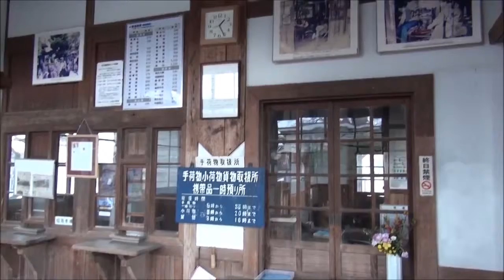美作滝尾駅 (因美線)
味わい深い木造駅舎が残る美作滝尾駅。因美線の津山-美作加茂駅間が開業した1928（昭和3年）に建てられた駅舎だ。窓枠は木製で内部など、各所が非常に原形を留め、「昭和初期の標準的な小規模駅舎」という点が評価され、2008年11月1日付けで登録有形文化財となった。古き駅舎を飾るように、駅舎出入口両側に2本の松が植えられ情感を添える。

　この駅は、映画「男はつらいよ」の最終作「寅次郎紅の花」の冒頭で登場した事で知られ、駅舎右側にロケ記念碑が設置されている。その事と、登録有形文化財となった事も手伝ってか、約2時間の滞在で、数組の見学者が訪れていた。写真左手の石垣の上にある立派な碑は「鐵道70周年記念」の碑で昭和17年10月14日の年月が標されていた。